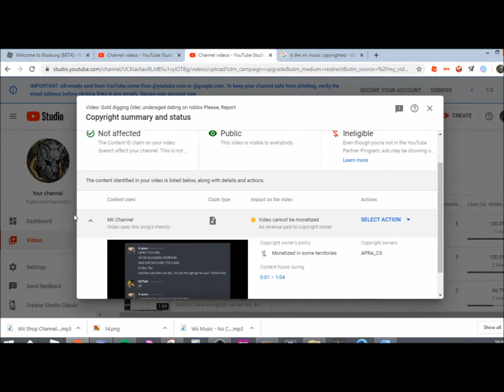Mii music is copyright claimed lol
google lied to me